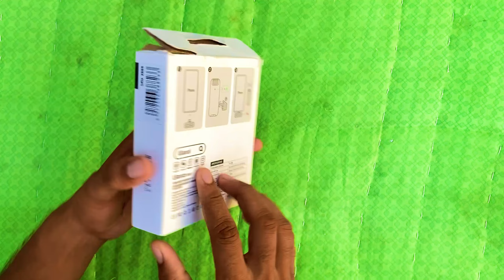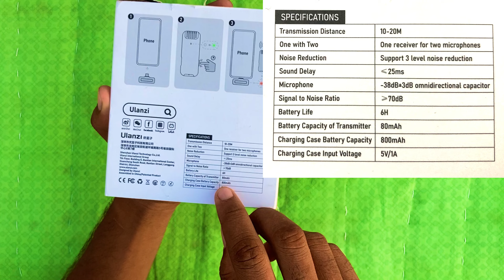Ulanzi J12 Wireless Microphone Unboxing & Review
Topic about:-Ulanzi J12 wireless microphone unboxing and review